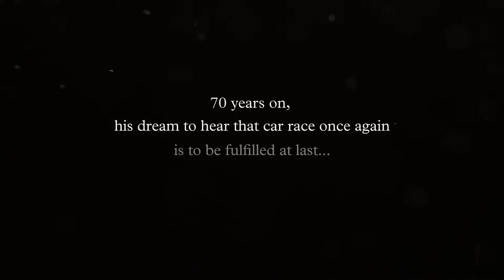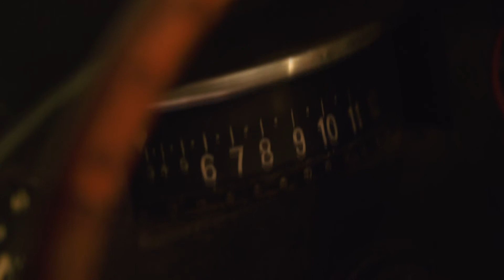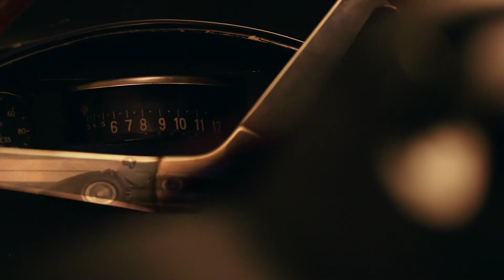BRM V16 Continuation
Three BRM V16 continuation cars will be produced to honor the marques' 70th anniversary.